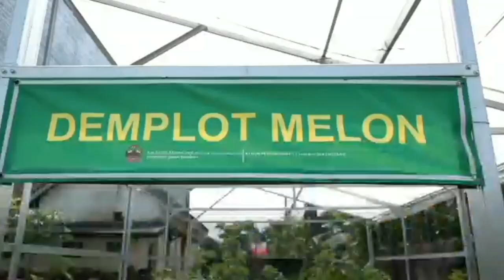SMART FARMING PETANI MILENIAL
Smart Farming diterapkan di BLK Klampok Banjarnegara. Petani milenial ini menggunakan smartphone untuk menyiram tanaman, bagaimana bisa? Berikut liputannya..